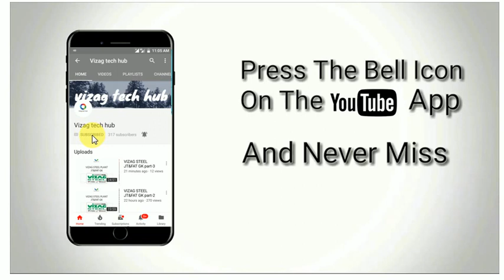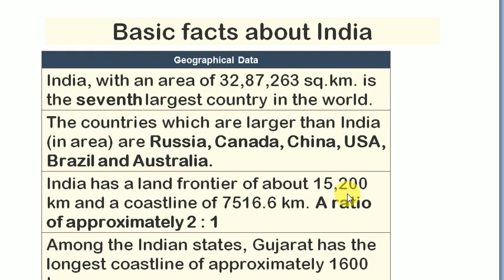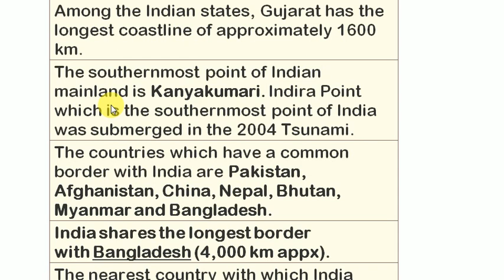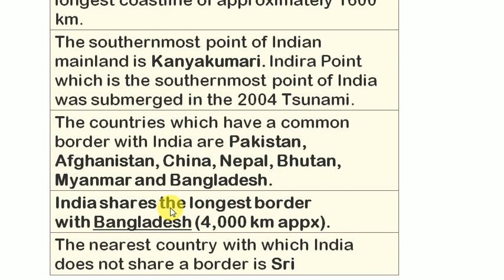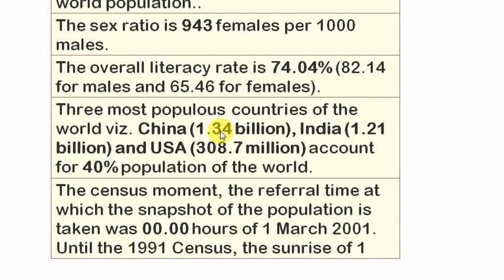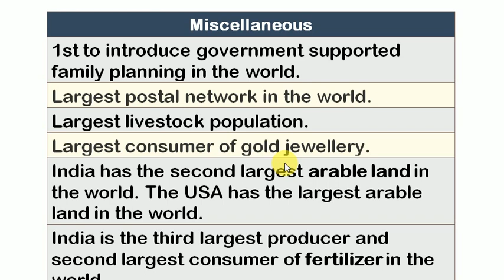Basic facts about India